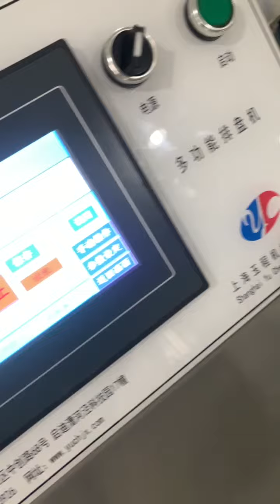Arrow Shape Ultrasound Cutting Cookies Machine